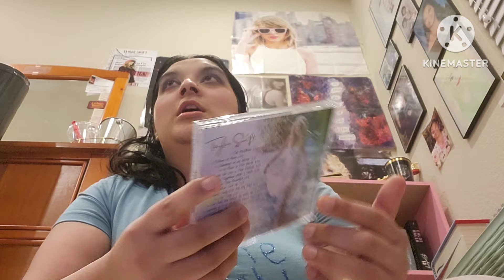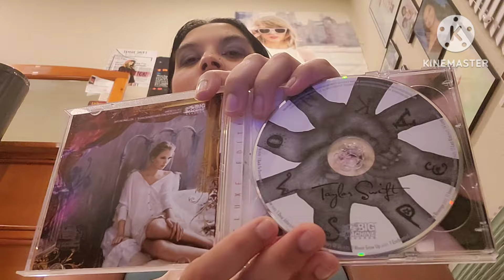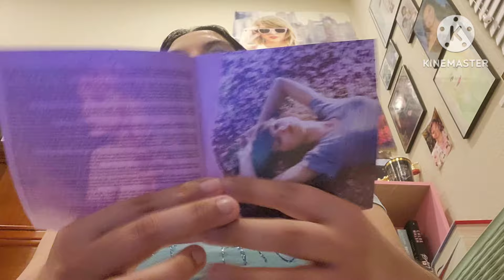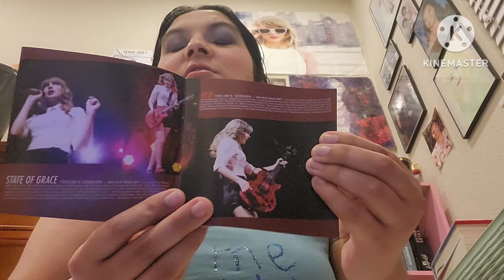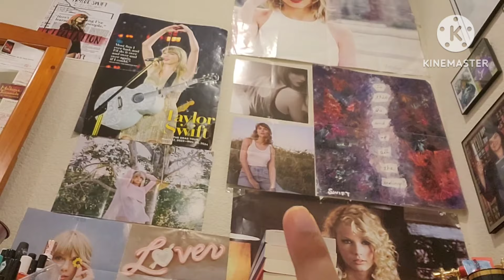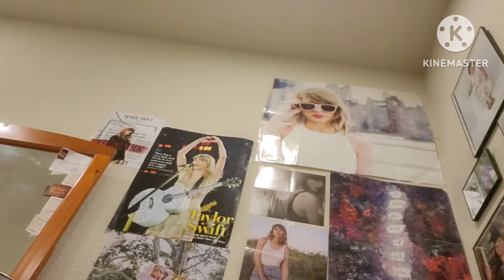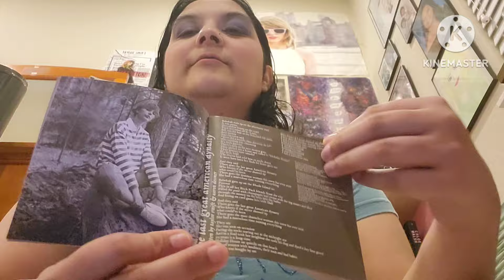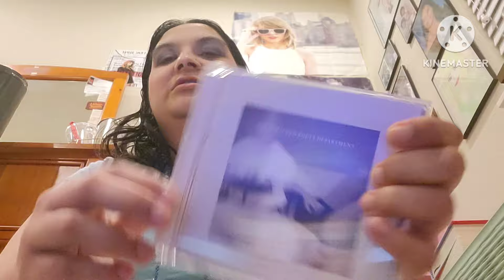My Taylor Swift CD Collection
Look what Taylor Swift made me do!!! Lol!!! ;)